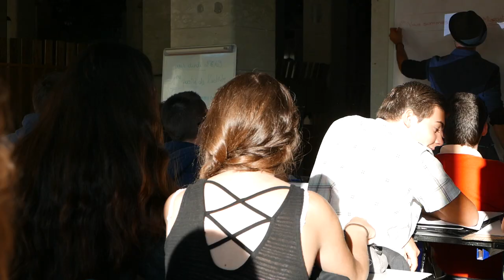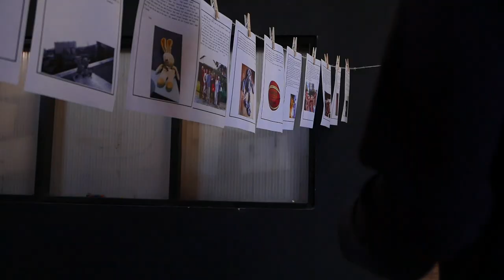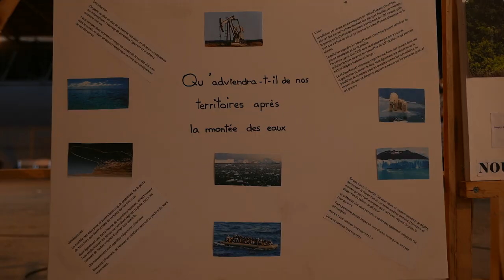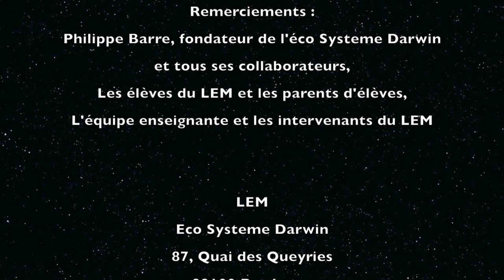LEM Workshop "Tous migrants"- Lycée LEM- Darwin-Bordeaux- Sept. 2016 -Classe de Seconde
Le LEM- Un lycée pour la Vie.
Etablissement d'Enseignement Général Secondaire Privé hors-contrat.
Innovation Pédagogique
Présentation d'une session de workshop  sur le thème "Tous migrants"des élèves de 2nde du LEM. Une illustration de la pédagogie de projet.